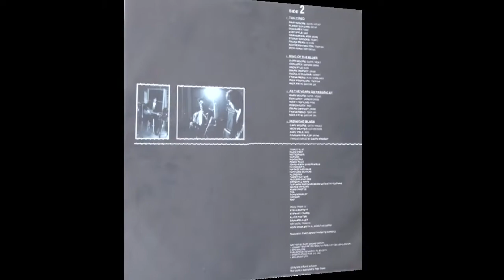Gary Moore - Midnight Blues (1990) vinyl